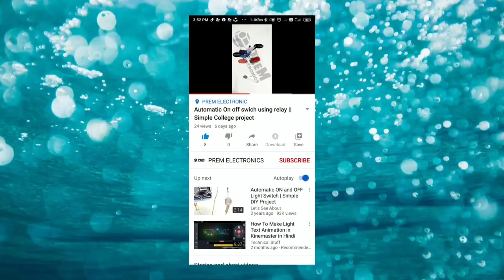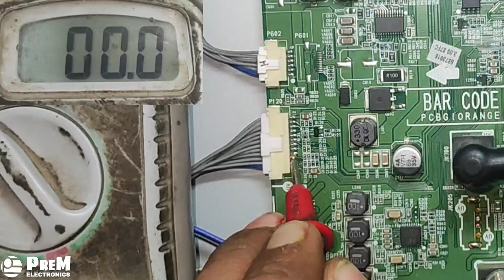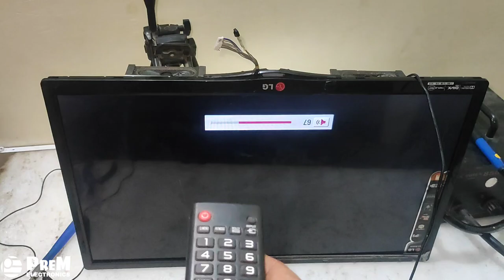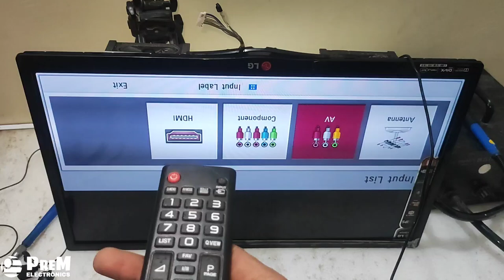lg led tv remote not working / lg tv remote sensor not work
Hii...